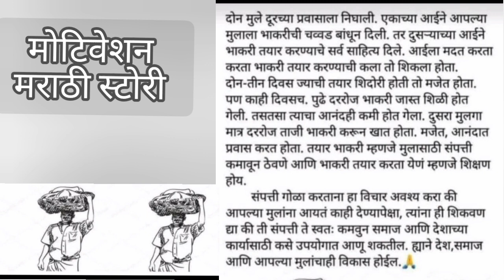Marathi story|मराठी स्टोरी |मराठी कथा |मराठी बोधकथा | ह्रदयस्पर्शी कथा|मराठी कादंबरी|heart'touching